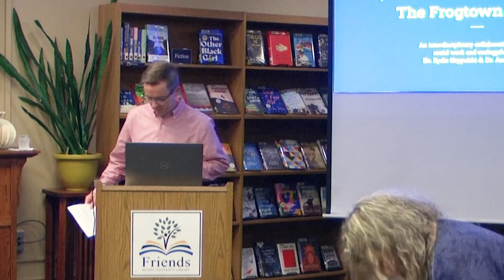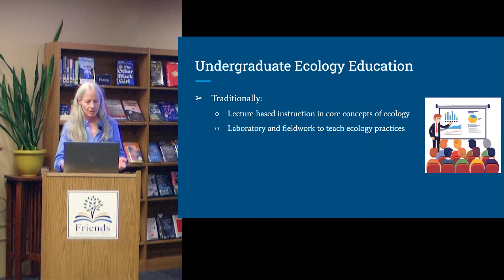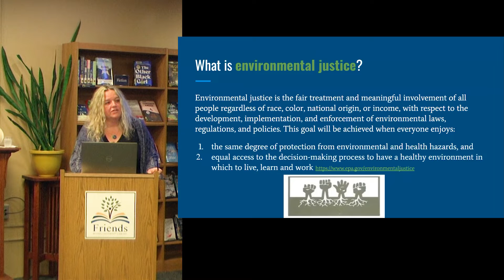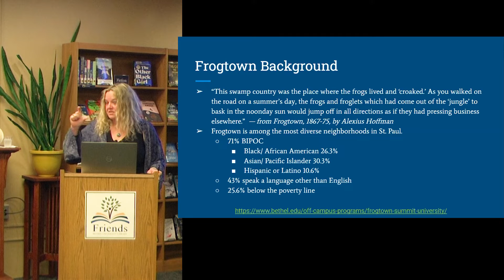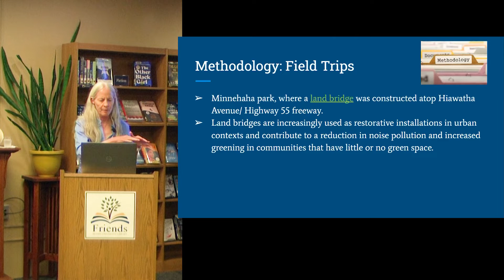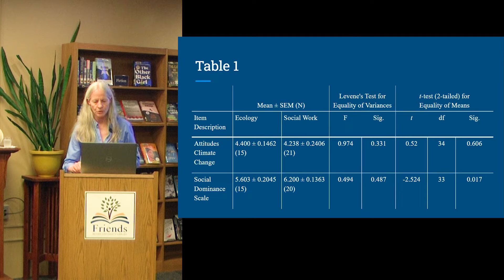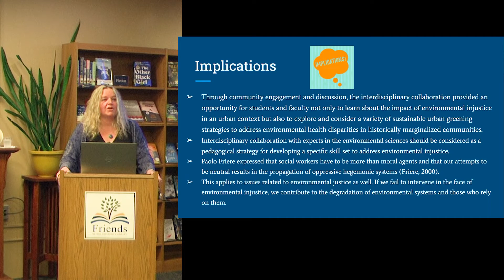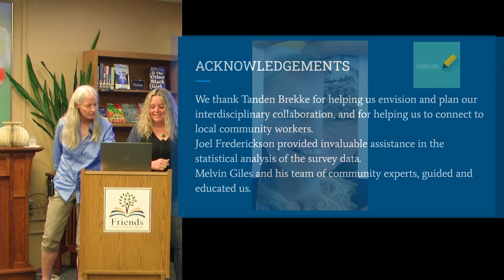Engaging Students in Community-Based Learning and Environmental Justice: An Urban Setting Case Study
Dr. Shypulski and Dr. Dykstra share how developing the understanding and skills required to bring about environmental justice requires students to move beyond the classroom to work in the context of communities. Students in a social work class partnered with students in an ecology class to engage with an urban community. Through field trips to community gardens and a land bridge, participation in garden work days, scholarly research and a collaborative think-tank project, students learned from each other and from community members.

Speakers: Eydie Shypulski and Amy Dykstra
Date: May 12, 2022
Series: Primetime Presentations